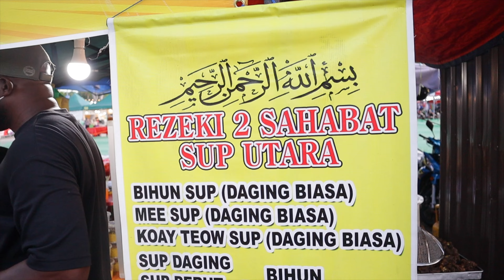IS THIS REALLY MALAYSIAN FOOD? | Penang Street Food Night Market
I went to This INSANELY DELICIOUS  Penang Malaysia Street Food Night Market.  Penang Street Food is A MUST when visiting Malaysia. We checked out the Dataran Pantai Queensbay Street Food Market here in Georgetown (Penang). Malaysia is very multicultural so you have many things infused into dishes which makes the best flavors. There were a variety of foods like nasi kandar, nasi lemak, bihun soup, dim sum, sushi, satay, and many more.

📖 MY STORY: In 2021 I left my job as a Full Time Nurse and became a Full Time Wanderer! I only told my family and friends where I was going once I was at the airport!

If you want to see where it all began check out this playlist.